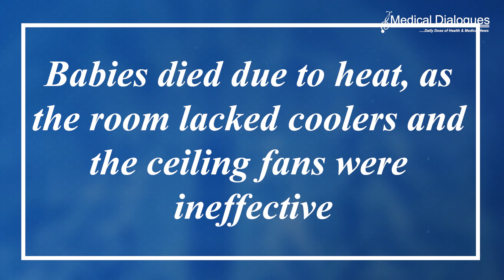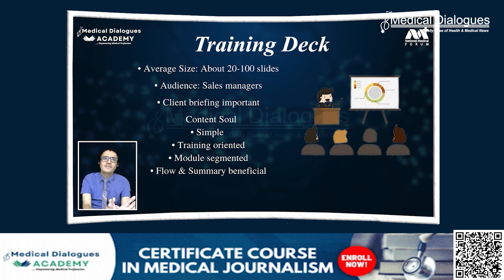Rajasthan Two newborn babies die at CHC action initiated against 14 staffers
An inquiry committee in Rajasthan's Kota has taken action against 14 health department staff members following the deaths of two newborns at the Community Health Centre (CHC) Suket, officials announced on Thursday. The families of the deceased infants alleged that the babies died due to heat, as the room lacked coolers and the ceiling fans were ineffective. In response, a three-member committee was established to investigate the matter.